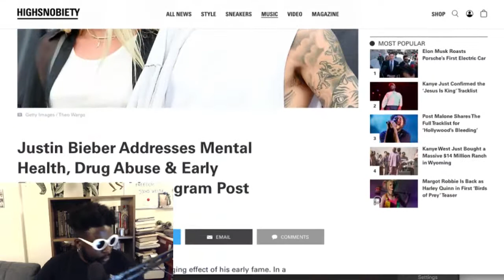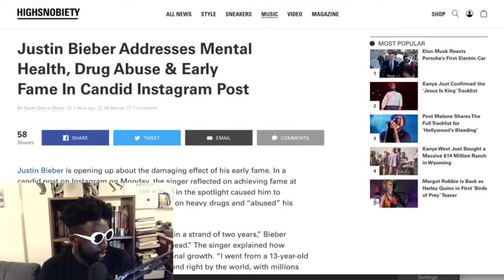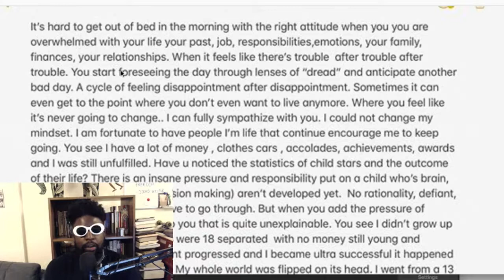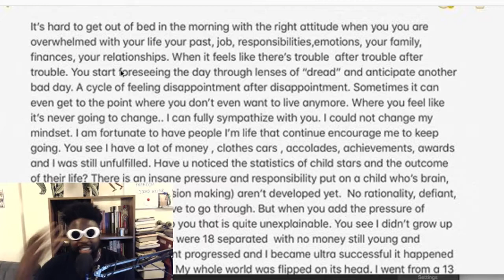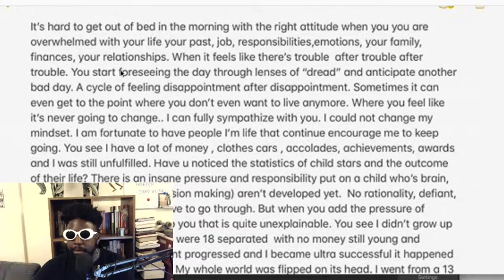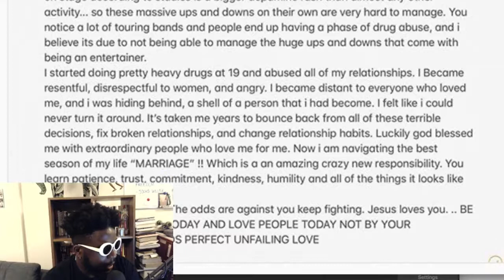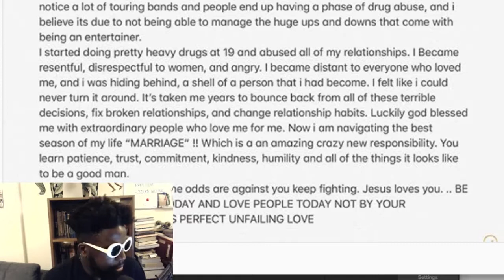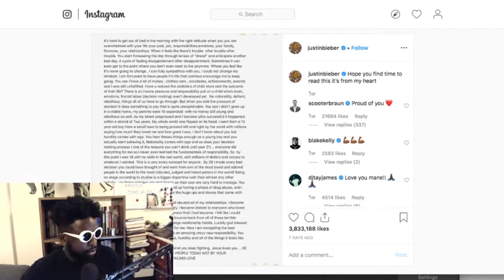Justin Bieber opens up about mental health & drug abuse